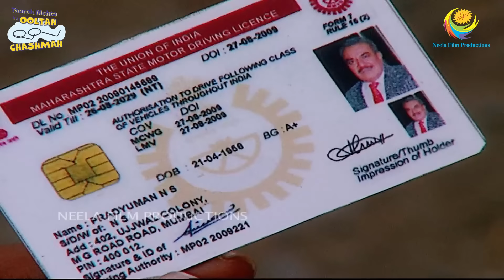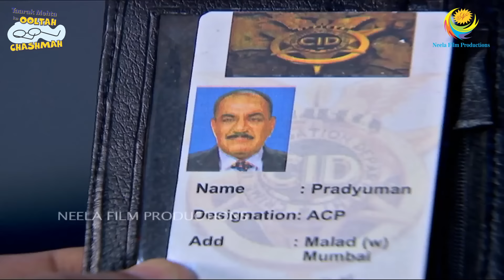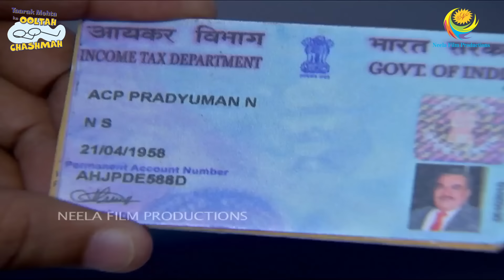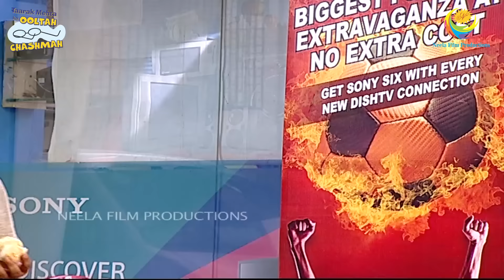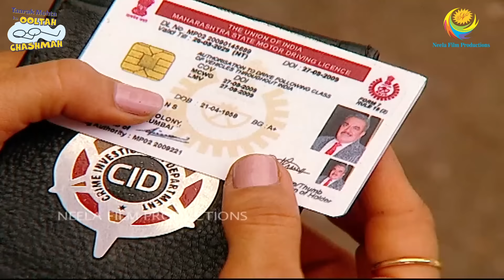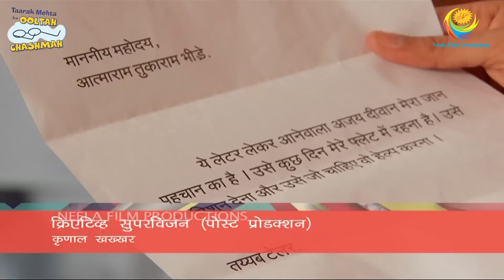CID I PART 1 I FULL MOVIE I Taarak Mehta Ka Ooltah Chashmah